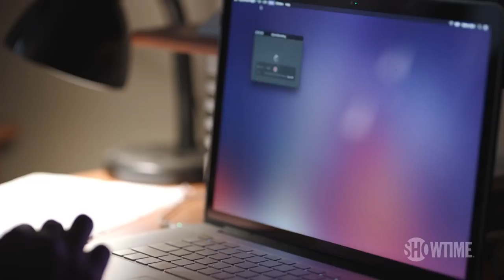Homeland - Season 6 | official trailer (2017) Claire Danes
official trailer for Homeland- Series 6